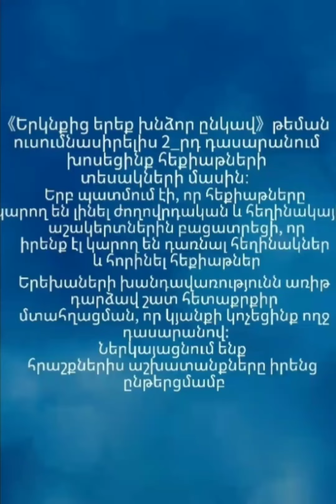ԱՌՎԱԿՆ ՈՒ ՈՒՌԻՆ